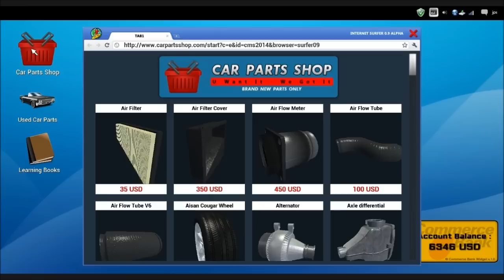Car Mechanic Simulator 2014 (Car Won't Start/ New Battery)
Finding the solution for a car that won't start in Car Mechanic Simulator 2014.